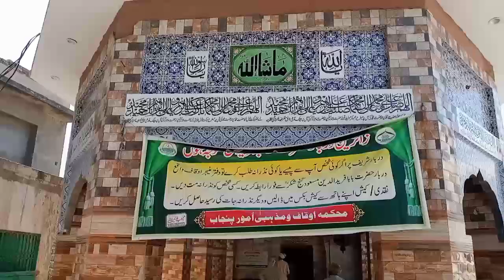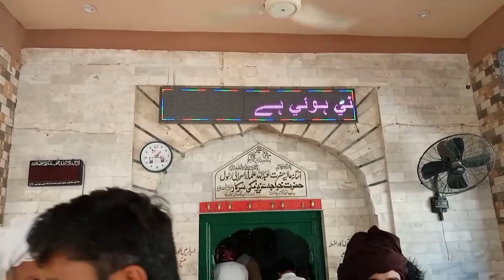Mizar Hazrat Khawaja Aziz Makki Pakpatan Shareef | Munawar All in One